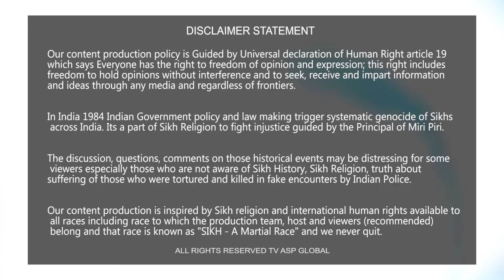ਅਨੰਦ ਕਾਰਜ ਦੌਰਾਨ ਗੁਰਬਾਣੀ ਦੀ ਤੌਹੀਨ ਜਾਣੋ ਅਨੰਦ ਸੰਸਕਾਰ ਦੀ ਮਰਯਾਦਾ